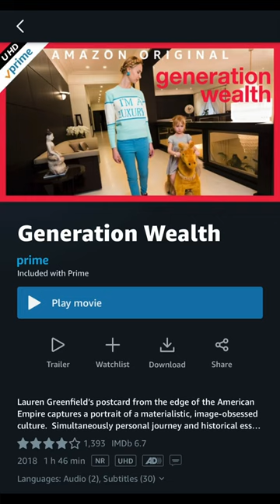Photographer Lauren Greenfield shows the lives of women & how money & beauty affect self perception